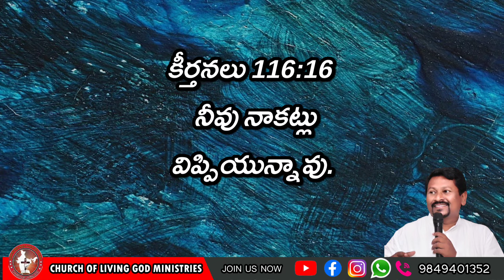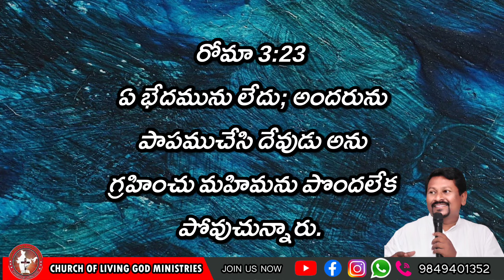Today's God's word for you || 20.03.2024 || Pastor Joseph|| Church of Living God || Pittalavemavaram